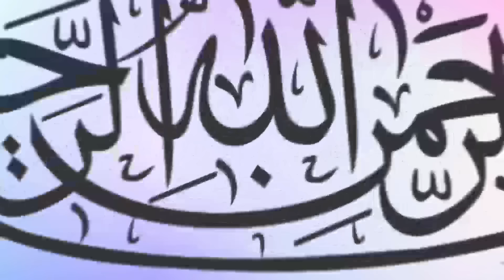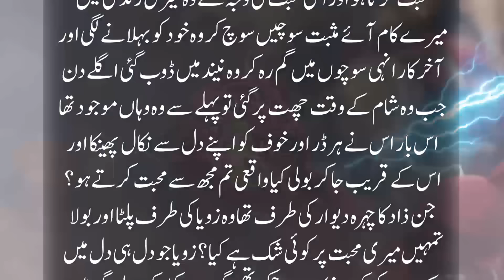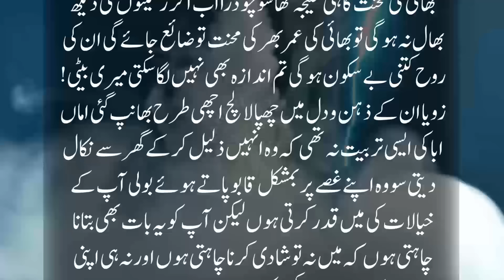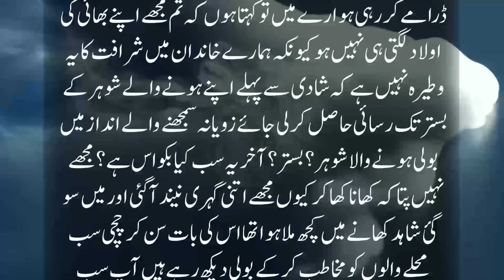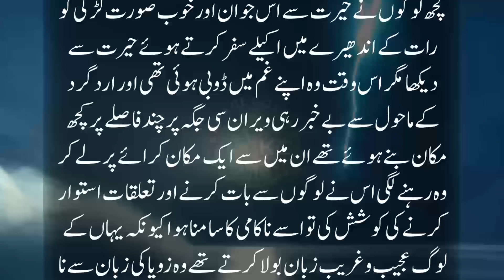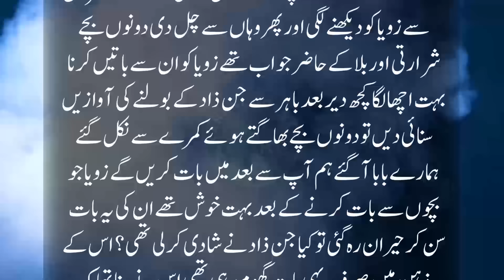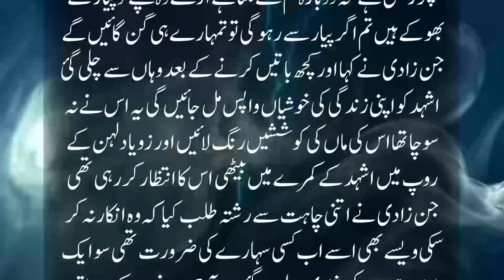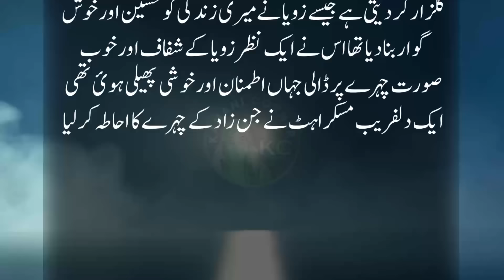Mein Ba Parda Thi Jinnat Kay Ghar Safai Karti Thi Ek Din Wazu Kay Liye Naqab Hataya Tw Jinzady Nay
Mein Ba Parda Thi Jinnat Kay Ghar Safai Karti Thi Ek Din Wazu Kay Liye Naqab Hataya Tw Jinzady Nay Mera Chera Daikh Lia Aur Phr..